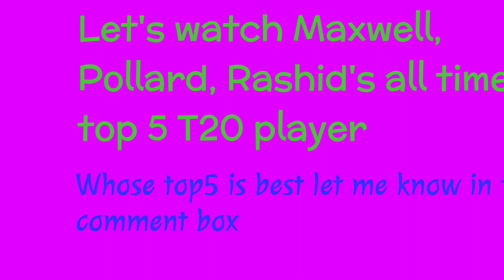Maxwell, Pollard and Rashid's all time top5 T20 player